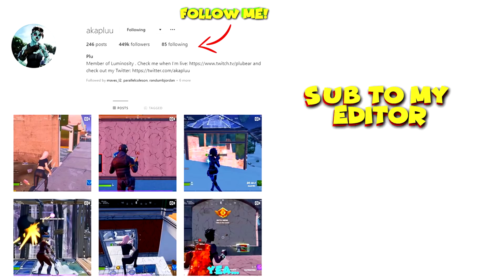the CUTEST 9 year old returns! (Fuzzy Night)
Be Sure To Follow Me On All Platforms To Stay In The Loop!: